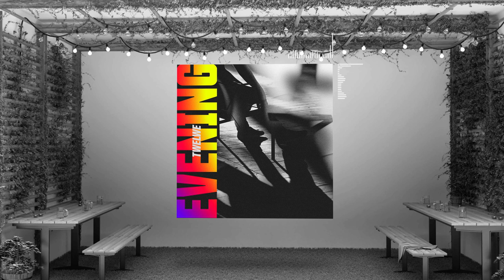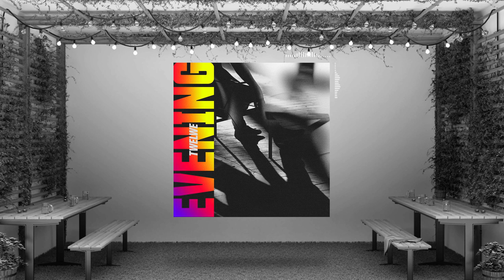Twelwe - Mountain (Royalty Free Music)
For Swedish composer Fredrik Wimmercranz, his creative drive is his lifeblood. He moves through life with a brush in his hand treating the world as his canvas. Under the moniker “Twelwe” Fredrik releases his luciferous electronic music that is truly one of a kind. After moving to Berlin he developed a deep appreciation for techno and club music, something evident in his releases to date. Combining eclectic vintage with modern vibrant sounds, Fredrik creates a style that is unique to himself. His compositions are dreamy and melody filled, something which keeps his quarter million monthly listener fanbase coming back for more.

Bereft of anything but his creative conscious, Fredrik also immerses himself in painting when he’s not composing music. Whether he’s sculpting in frequencies or values, Fredrik always seems to find harmony and balance in his craft. With nearly 20 million streams to date and thousands of rapidly growing international supporters, Fredrik’s career is lustrous.